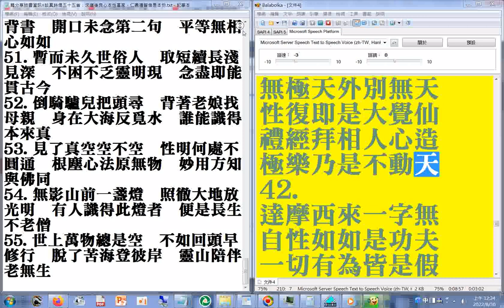split 002南無讀音原是ㄋㄚˊㄇㄛˊ 摘錄42#有聲書注音版#轉分享臉書資訊◎談真詩偈五十五首：求道後良心本性當家，仁義禮智信是本份